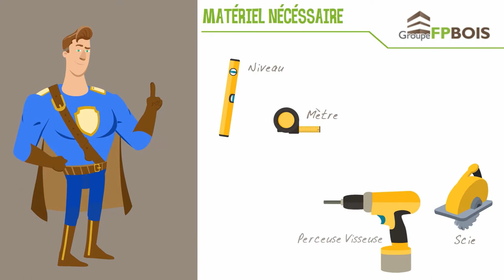pose lambris horizontal ou vertical